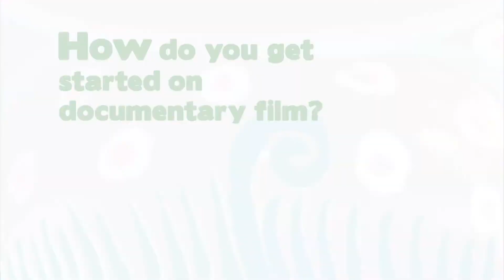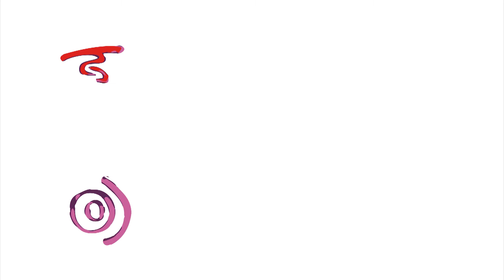Documentary Film - Henry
Want to make a documentary film? Professor Kyle Henry takes you through the key steps involved to get you going on the right track.